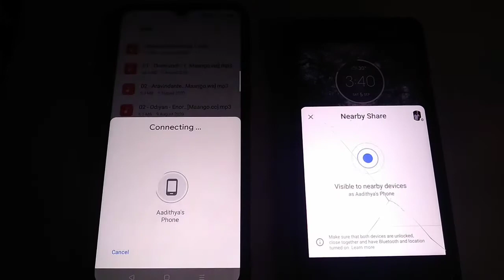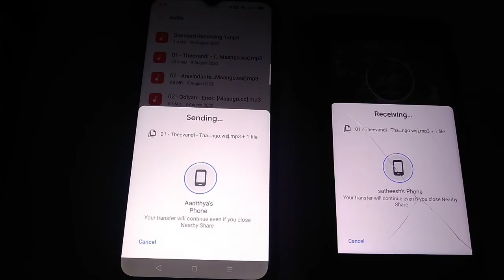Sending files without any app in Android devices😍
This is a video about sending files in android devices without help of any apps